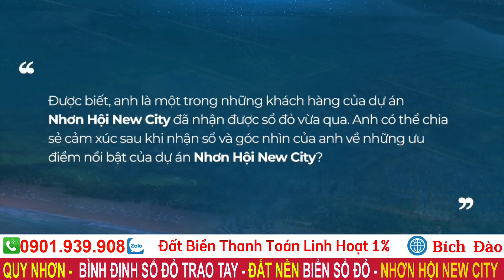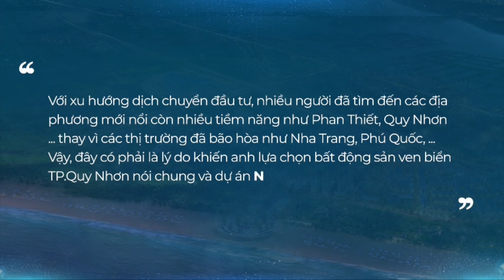Khách Hàng Nói Gì Về Nhơn Hội New City - Kỳ Co Gateway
🔥 ĐẤT BIỂN NHƠN HỘI NEW CITY/ KỲ CO GATEWAY CHỐT NÓNG LIỀN TAY
Diện tích “Nhơn Hội New City”:
- Đất liền kề: 𝟖𝟎𝐦𝟐( 𝟓𝐱𝟏𝟔)
- Đất biệt thự: 𝟏𝟐𝟔𝐦𝟐 (𝟕𝐱𝟏𝟖)
⚠️ Pháp lý: Đất nền - Sổ đỏ vĩnh viễn.
🏖️Hạ tầng đã hoàn chỉnh. Cách biển 500m🌊🌊.
️🏖️Khu du lịch Kì Co - Eo Gió.
️🏖️Nằm giữa 2 TP biển phát triển mạnh : Nha Trang, Đà Nẵng.

Hỗ trợ tư vấn: 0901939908 |bichdaorealty|
Nhơn Hội New City là tổ hợp các sản phẩm đa dạng gồm: biệt thự, nhà phố, căn hộ du lịch, shophouse, khách sạn 6 sao… thích hợp cho những nhu cầu khác nhau của du khách. Đặc biệt, dự án sở hữu hơn 1 km bờ biển Nhơn Lý tuyệt đẹp – lợi thế vàng mang lại giá trị khai thác du lịch nghỉ dưỡng giải trí cao tại một trong những thủ phủ du lịch của miền Trung.

Khu đô thị Sinh thái Nhơn Hội New City, bao gồm 3 Phân Khu:
- Phân khu 2: 36,1 ha
- Phân khu 4: 34,16 ha
- Phân khu 9: 45,9 ha

Sản phẩm Nhơn Hội New City có tiềm năng gia tăng giá trị BĐS cao trong khu vực khi đem so sánh với các Dự án nhà ở của khu vực bởi giá trị BĐS nghỉ dưỡng lớn. Sự xuất hiện của các dự án đã khiến cho vùng đất hoang sơ này đã từng ngay thay da đổi thịt, có diện mạo mới, hiện đại hơn đón nhận cư dân tới sinh sống.

👉 Zalo/Viber: 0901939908 (Bích Đào Realty)